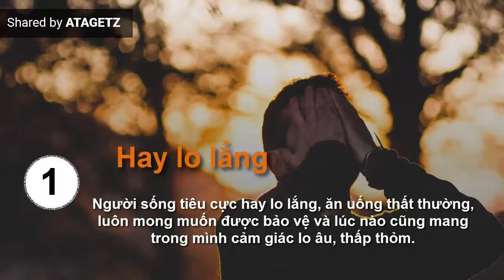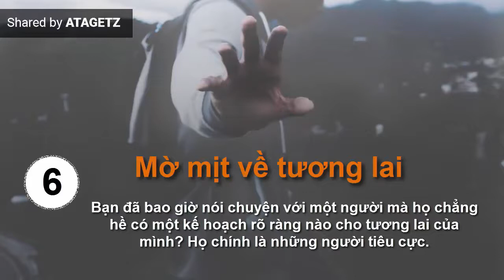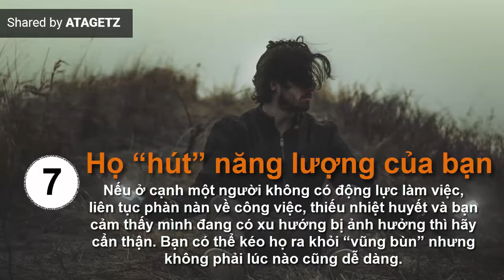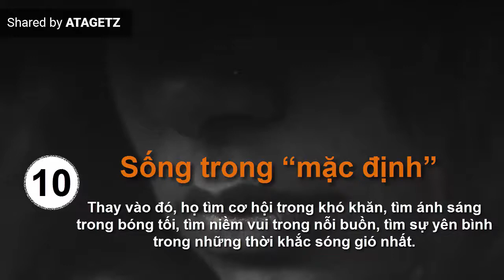[BTTV] 10 Dấu hiệu cho thấy bạn đang sống quá tiêu cực - Bài học cuộc sống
Biết Tuốt TV và Atagetz.com xin chia sẻ video "10 Dấu hiệu cho thấy bạn đang sống quá tiêu cực" trong chuyên mục Bài học cuộc sống

Ataget.com